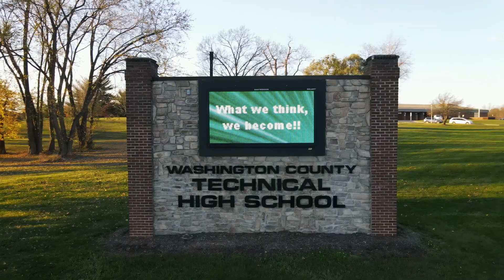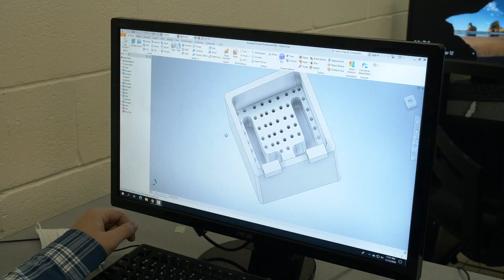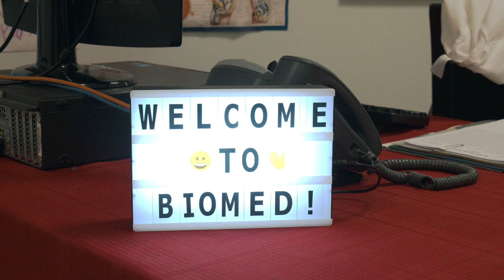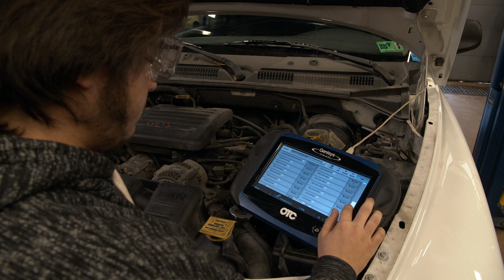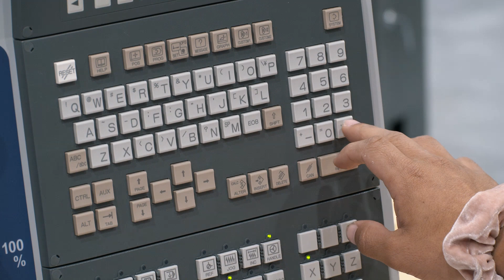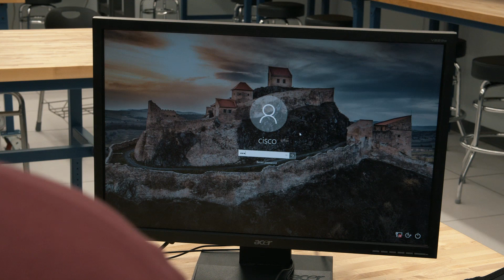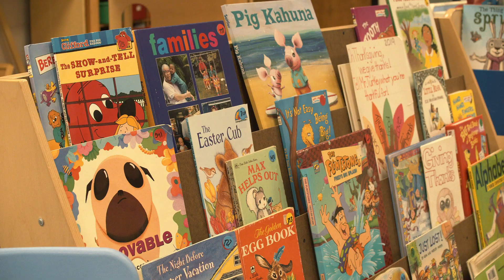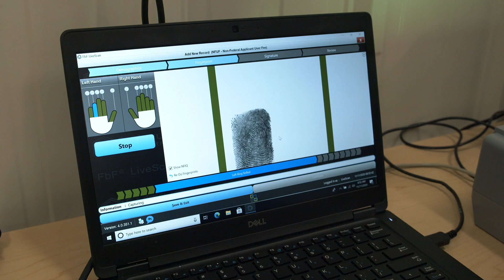Washington County Technical High School: Learn it, Do it, Live it.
Timestamps
0:00 - Intro
1:28 - Engineering Academy
2:20 - Fire & Rescue Academy
3:00 - Artificial Intelligence / Cloud Computing
3:36 - Academy of Biomedical Sciences
4:27 - Cosmetology
5:13 - Carpentry
6:03 - Automotive Technology
7:04 - Culinary Arts
7:57 - Applied Manufacturing Engineering
8:48 - Electrical Construction
9:45 - Cisco I.T. Academy
10:42 - Collision Repair
11:33 - Homeland Security Technologies
12:26 - Early Childhood Professions / Teacher Academy of Maryland
13:21 - Academy of Health Professions
14:14 - Criminal Justice
15:06 - Students
16:35 - Application Information

Every year, current WCPS sophomores have the opportunity to learn about Washington County Technical High School, tour it, and then apply for admission for their junior and senior years.  This year’s process, while different than years past, will still give students the opportunity to make an informed decision about applying to our school.

Communication about the process and programs should be directed to Tech High.